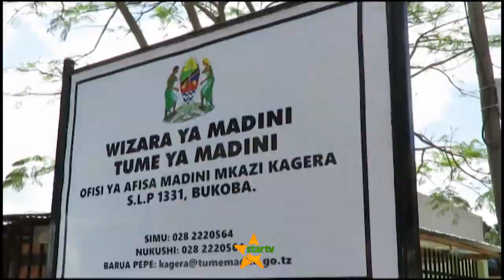BUKOBA / WAZIRI BITEKO AKABIDHIWA JENGO LILIJENGWA NA SUMA JKT